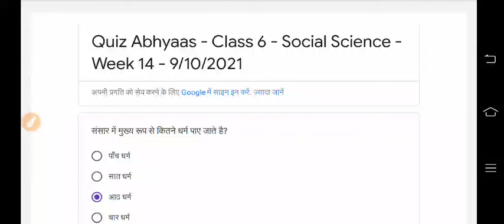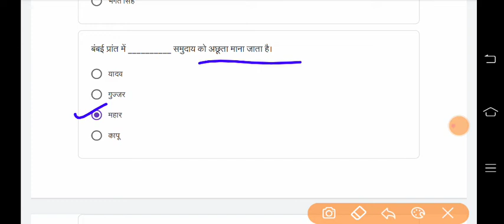Class 6 sst/social science/samajik साप्ताहिक क्विज Whatsapp/conve Quiz Answer | Week 14-9/10/2021